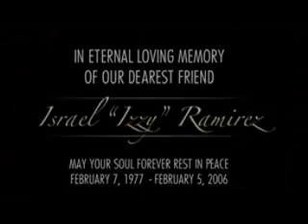Touch It Remix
Busta Rhymes feat. Mary J. Blige, Missy Eliot, Sean Paul, Papoose, Lloyd Bank$, DMX, Rah Digga, Spliff Star, & Swizz Beats... BITCH!!